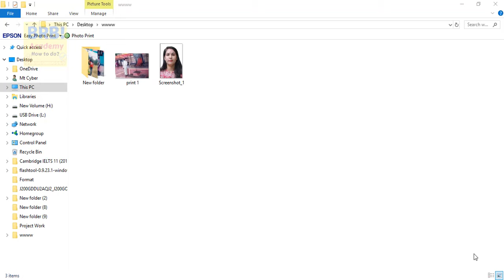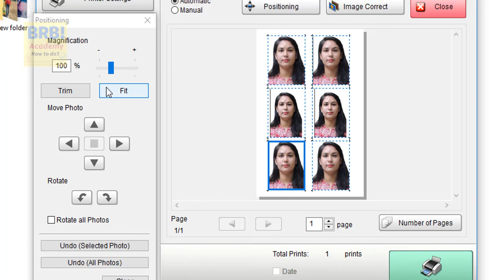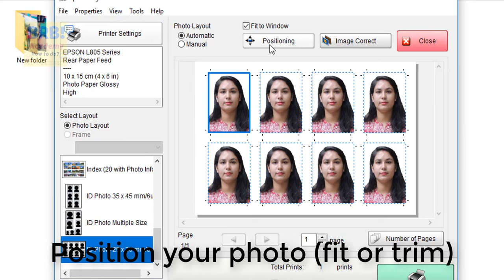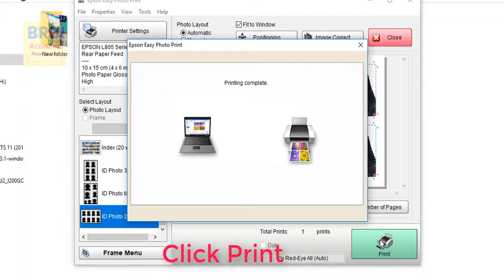How to Make Passport Size Photo in One Click - Epson Easy Photo Print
Are you searching how to make passport size photo in one click? This video will help you to make passport size 4x6 photo in one minute with Epson easy photo print software.

Create a passport size photo for the passport or for VISA or for any ID needs. Select your country or the ... standards easily. Create passport photos even for large print sheets like A4, legal, etc. ... Make multiple passport photos from your perfect clicks.

Learn how to print your very own passport size photos in Windows 10 ... own passport size photos without the hassle of a trip to the one-hour photo store? Windows 10 makes it easy to do so using its built-in printing wizard for photos. ... Select the photo you would like to print, right click on it then click Print.